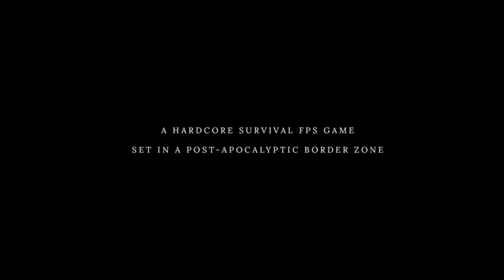Road to Vostok (Trailer)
Soon i will play Road to Vostok the game does not have a official post date but the demo is out on steam.